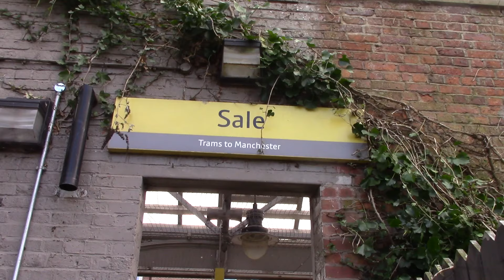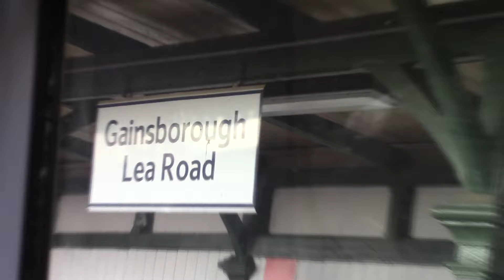The Long Lincoln Vlog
A really long vlog of Ty Jones and Chrissie Pople going to lincoln to visit her family filmed and edited a bit like Cassey Neistat. We had a really great time!